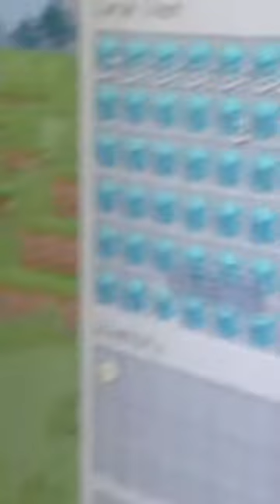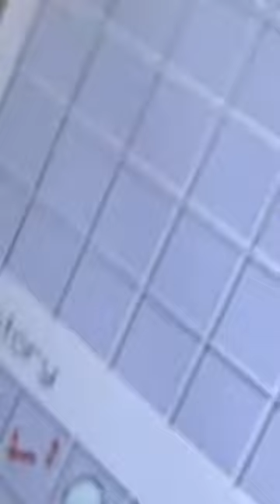Muy brother playing mincraft